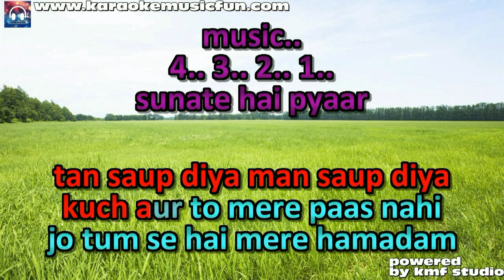O Mere Sanam O Mere Sanam Semi Vocal Female Video Karaoke Lyrics